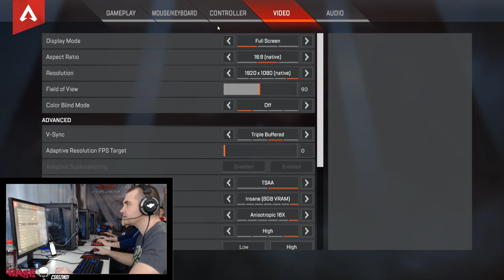Klub stream Apex legends #2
Egyesületünk célja az e-sport népszerűsítése és programok, rendezvények szervezés. Szoros együttműködésben a helyi sport és e-sport szervezetekkel. További tevékenységi körünk mentálhigiénés előadások tartása, oktatás, nevelés.

Címünk:
Szerencsi Szakképzési Centrum
Brassai Sámuel Szakképző Iskolája

3580 Tiszaújváros, Rózsa út 10.